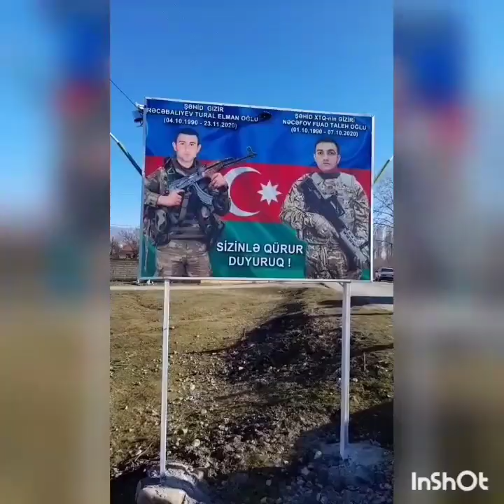ismayilli Qalincaq Muharibe iwtirakcisin Qarwiladi (Huseynov Afiq Safiq oglu)